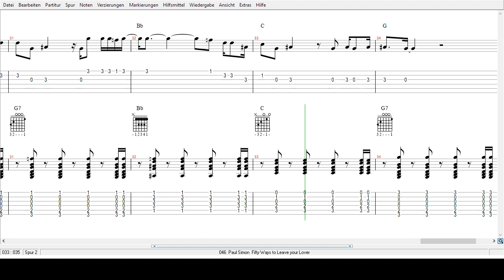Paul Simon - Fifty Ways to Leave your Lover -Tabs